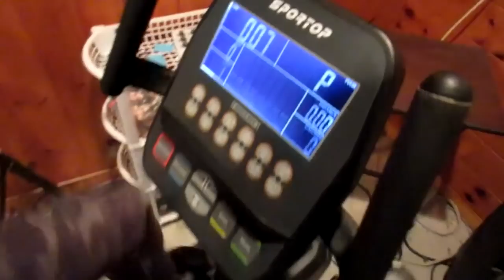My EXACT FAT BURNING MORNING ROUTINE (130 POUNDS DOWN)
In this video I show my morning routine for weight loss and fat burning.  This includes fasted cardio.

nutritional and caloric needs.